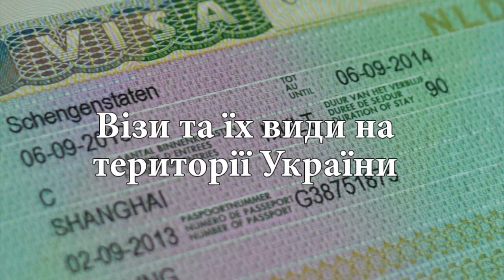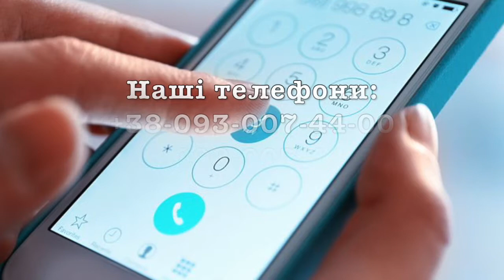Які візи бувають на території України?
Візи поділяються на:
- транзитні (тип «В»), оформлюються у разі транзитного проїзду через територію України до третьої держави, а також здійснення транзитного перевезення вантажів і пасажирів автомобільним транспортом. Дозволений строк перебування за такою візою не перевищує 5 днів. Транзитні візи оформлюються як одно-, дво- та багаторазові;
- короткострокові (тип «С»), оформлюються для перебування в Україні строком до 90 днів протягом 180 днів. Короткострокові візи оформлюються як одно-, дво- та багаторазові;
- довгострокові (тип «D»), видаються з метою подальшого оформлення компетентними органами України документів, що дають право на перебування або проживання в Україні на строк, що перевищує 90 днів. Довгострокові візи оформлюються як багаторазові на 90 днів.
Документи для оформлення візи для в'їзду в Україну можна подати:

1) до посольств або консульств України за кордоном. Оформити візу через закордонні дипломатичні установи України може кожен іноземець / особа без громадянства з держав з візовим режимом в'їзду в Україну. Документи для оформлення візи необхідно подавати не раніше ніж за 3 місяці до початку запланованої поїздки.

2) у пунктах пропуску через державний кордон України в міжнародних аеропортах «Бориспіль» і «Одеса» у передбачених законодавством України випадках. Детальніше - за цим посиланням.
3) через візові центри України за кордоном, що функціонують у взаємодії з закордонними дипломатичними установами України. Подати документи для оформлення візи через будь-який з 56 візових центрів мають змогу іноземці та особи без громадянства, що проживають у державах розташування центрів. Детальніше - за цим посиланням.
4) онлайн – для оформлення української е-Візи. Е-Візи оформлюються виключно іноземцям з 52 визначених держав для в’їзду та перебування в Україні строком до 30 днів:
- з діловою метою;
- з приватною метою;
- з туристичною метою;
- з метою лікування;
- з метою провадження діяльності у сфері культури, науки, освіти, спорту;
- з метою виконання службових обов’язків іноземним кореспондентам або представникам іноземних ЗМІ.
Для оформлення усіх типів віз, якщо інше не передбачено законодавством та міжнародними договорами України, подаються:
1) паспортний документ, який має відповідати таким вимогам:
- бути дійсним не менш як 3 місяці після задекларованої дати виїзду з території України;
- містити не менше 2-х вільних сторінок;

- бути строком дії не більше 10 років;
Візові анкети від імені недієздатних осіб подають їх законні представники. Особи, відомості про яких внесені до паспортного документа іноземця та особи без громадянства і які прямують разом з ним, подають окремі візові анкети.
3) одна кольорова фотокартка розміром 35*45 мм;
4) дійсний поліс медичного страхування з покриттям витрат щонайменше на 30 000 євро або в еквіваленті іншою валютою, якщо інше не передбачено законодавством або міжнародними договорами України. Зазначена вимога не застосовується до осіб, які користуються дипломатичним або службовим паспортом;
5) документи, що підтверджують наявність достатнього фінансового забезпечення на період запланованого перебування і для повернення до держави походження або транзиту до третьої держави чи можливість отримати достатнє фінансове забезпечення у законний спосіб на території України відповідно до Порядку підтвердження достатнього фінансового забезпечення іноземців та осіб без громадянства для в’їзду в Україну, перебування на території України, транзитного проїзду через територію України і виїзду за її межі та визначення розміру такого забезпечення, затвердженого постановою Кабінету Міністрів України від 4 грудня 2013 р. № 884. У разі розгляду візового клопотання про оформлення багаторазової візи перевіряється наявність достатнього фінансового забезпечення на період першої запланованої поїздки в Україну. Зазначена вимога не застосовується до осіб, які користуються дипломатичним або службовим паспортом;
6) документ, що підтверджує сплату консульського збору, якщо інше не передбачено законодавством та міжнародними договорами України.